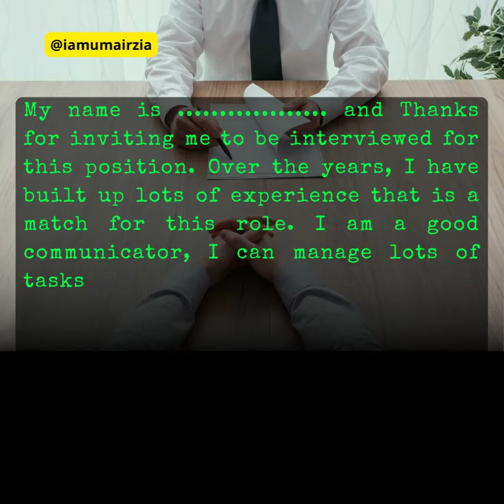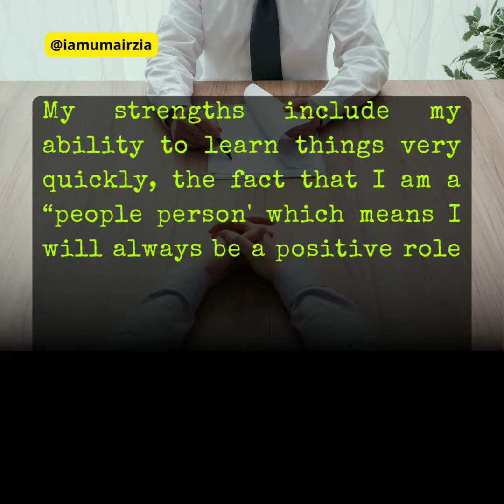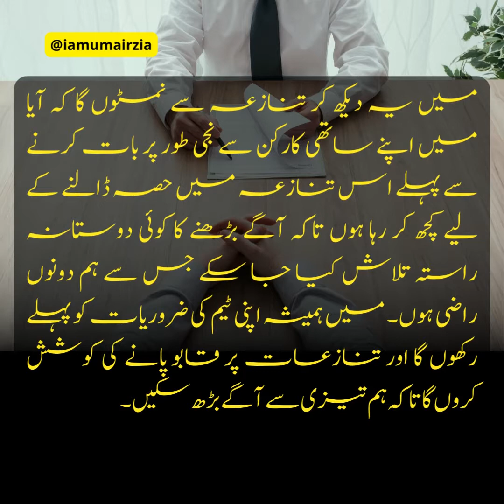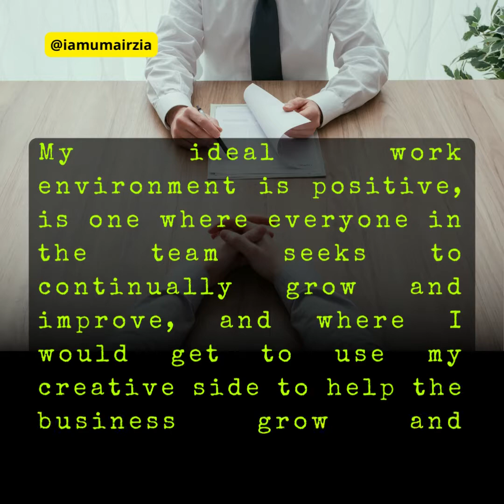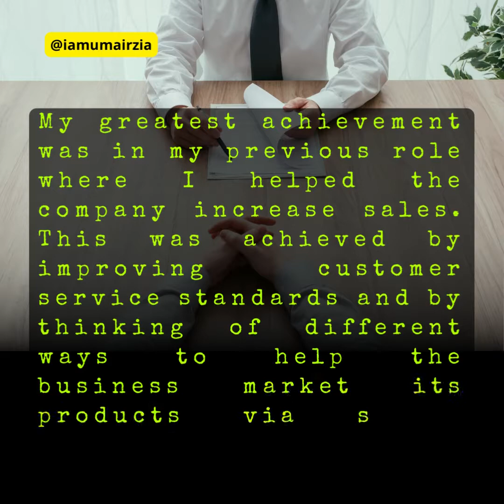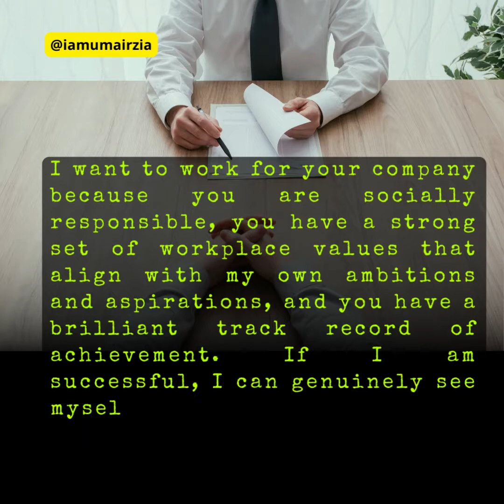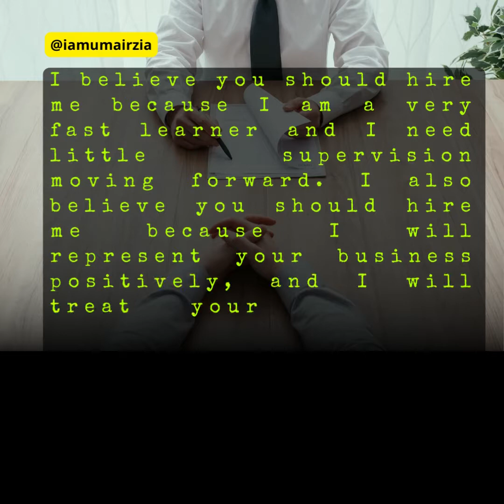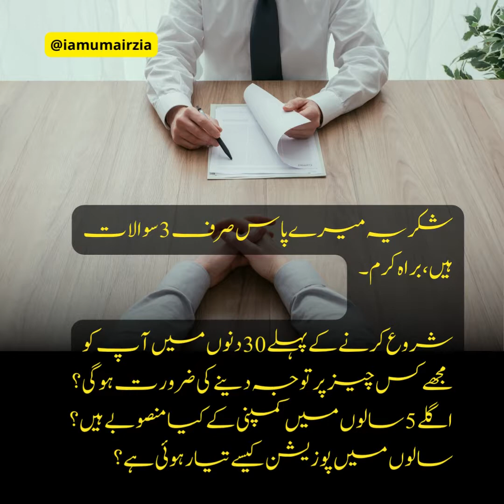21 interview questions and answers for a job in English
This video is about 21 quick responses to the most common interview questions. All 21 quick responses to the most common interview questions are very important.